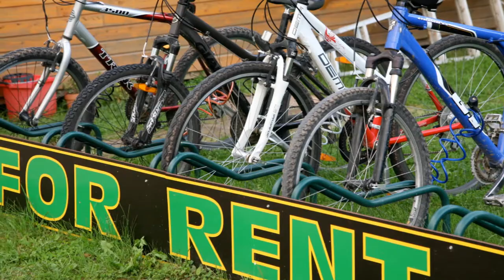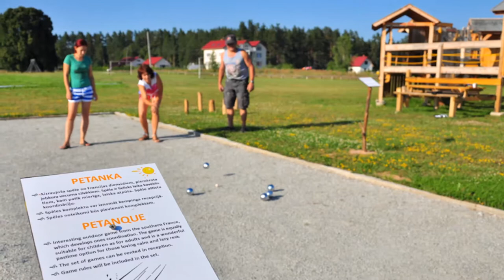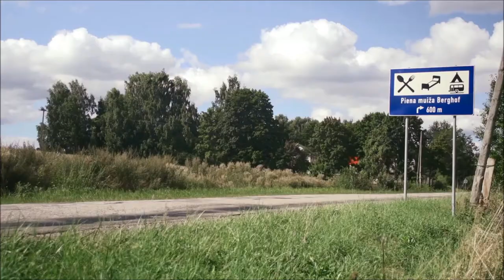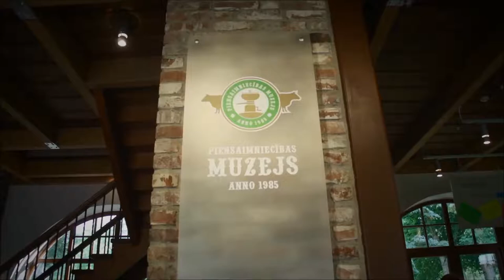Kempingi Latvijā - Campings in Latvia - Campingplatzen in Lettland 2014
Latvijas Kempingu asociācijas kempingi: vislabākie Latvijā.
Campings of Latvian Camping association: the best ones in Latvia.